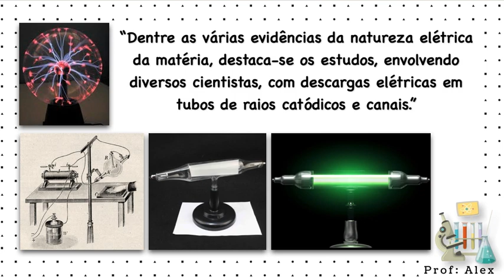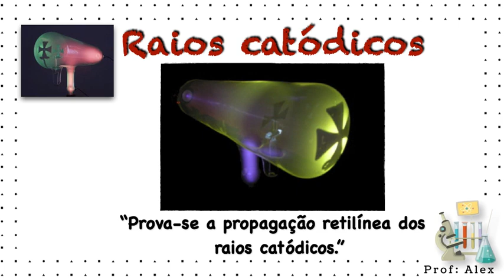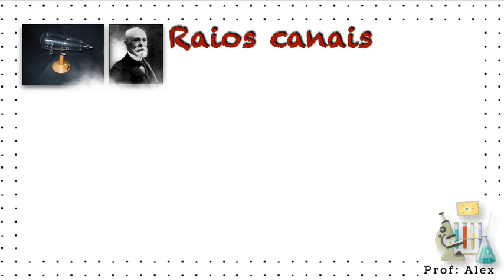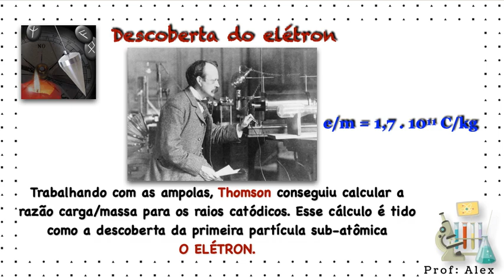Modelo de Thomson I Atomística I Modelos Atômicos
Essa é a projeção utilizada na aula correspondente ao Modelo de Thomson. No blog alexquimica.com vc encontrará o arquivo em pdf para impressão. Bons estudos!!!